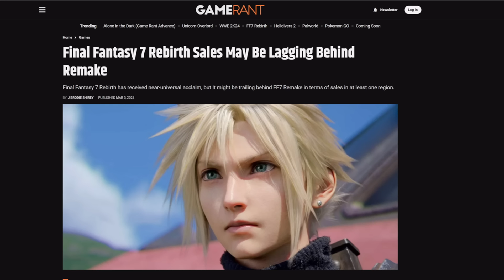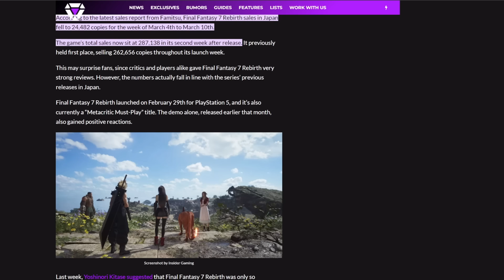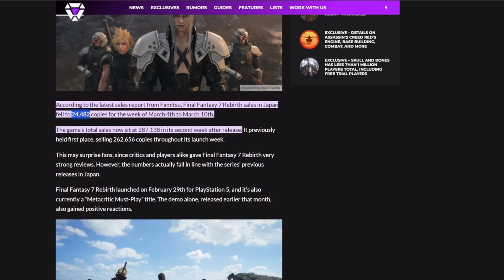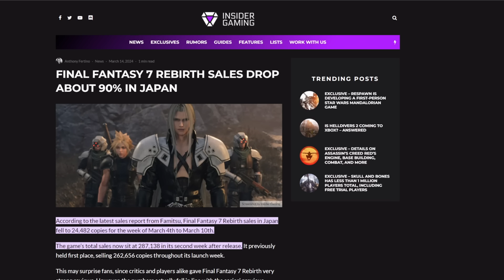Final Fantasy 7 Rebirth TANKS in Japan! Tifa's Milk Truck not enough for Japanese gamers!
What's going on in Japan and Square Enix? Have they quit Final Fantasy VII?